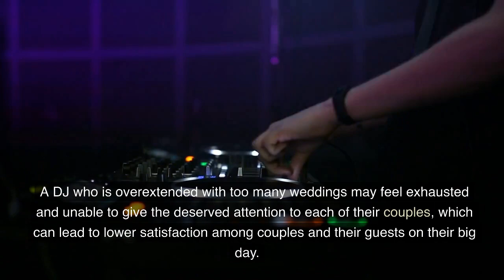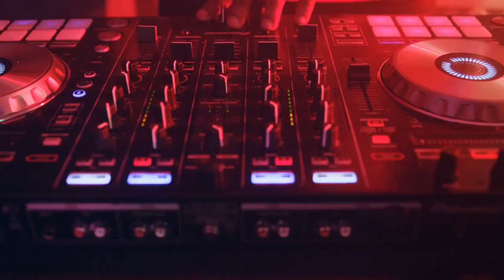FINDING THE PERFECT DJ FOR YOUR WEDDING: WHY LESS IS MORE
When it comes to choosing the right DJ for your wedding, it's important to consider the number of weddings the DJ focuses on. A DJ who is overextended with too many weddings may feel exhausted and unable to give the deserved attention to each of their couples, which can lead to lower satisfaction among couples and their guests on their big day.

A DJ who focuses on a specific number of weddings per week or month can provide better quality service and attention to each couple. This type of DJ can better prepare for each wedding and can therefore better adapt to the wishes and needs of each couple.

Additionally, a DJ who focuses on a smaller number of weddings can better adapt to the schedule of the wedding and ensure that the wedding runs smoothly. They also have more time to communicate with the couple and listen to their wishes and needs and can better fulfil them.

At Musicology, we focus on 20 weddings per performer per year, as this has proven to be an optimal number of weddings that a performer can perform to a high standard. This ensures that our DJs are focused on each wedding and provide you with better satisfaction as a client.
In conclusion, when it comes to choosing the right DJ for your wedding, it's important to consider the number of weddings the DJ focuses on.
A DJ who focuses on a specific number of weddings per week or month will provide better quality service, pay more attention to each couple, respond faster to emails and requests from their clients and be better prepared, thereby ensuring better entertainment and satisfaction for their clients. In addition, at Musicology we focus on 20 weddings per performer per year, which ensures that our DJs are focused on each wedding and provide you with better satisfaction as our client.